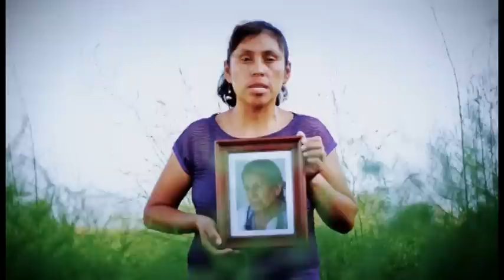SPOT PREVENTIVO CANCER DE MAMA - IREN NORTE